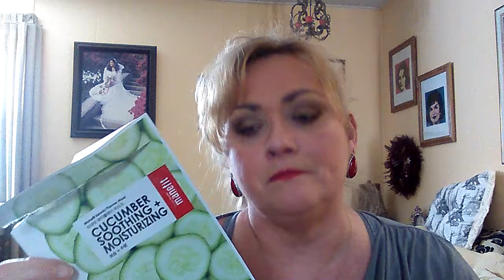Reviews of my Birchbox January 2016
Check out my reviews of the Korean beauty items I received in my January box.